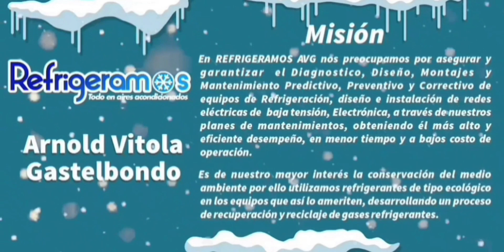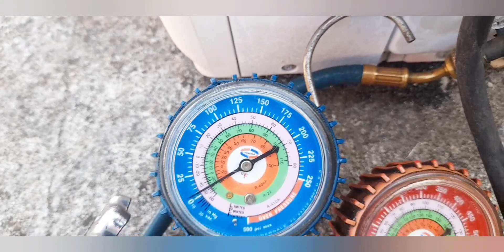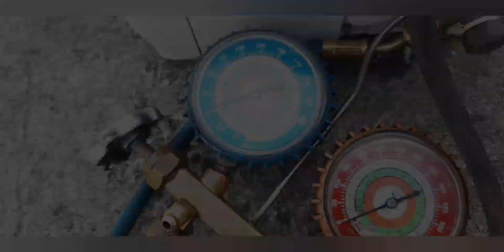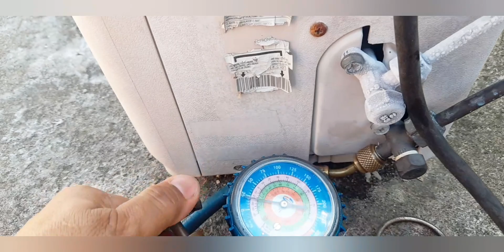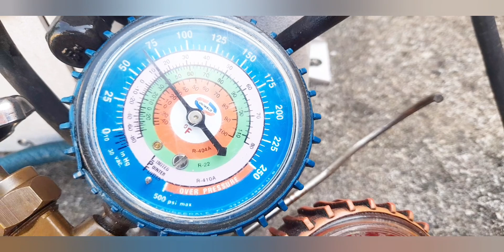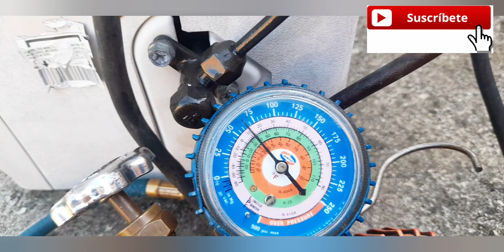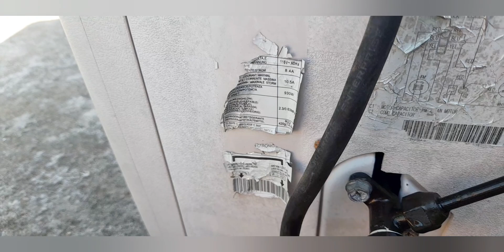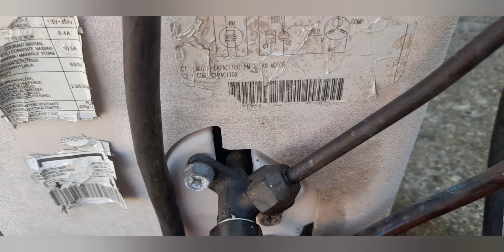Aire Acondicionado Samsung No Enfría, Fuga Solucionada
En este vídeo, aprenderás a buscar fugas y como suministrar el gas R-22 en un Aire Convencional.